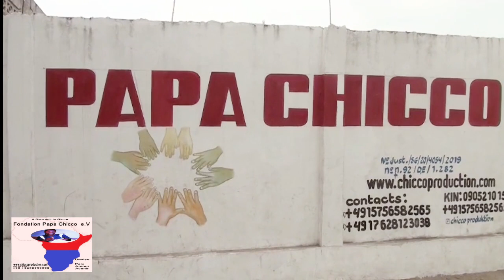SAUVONS NOS FAMILLES PASI ELEKI FILLE MERE AZOLUKA MASCHINE YA KOTONGELA